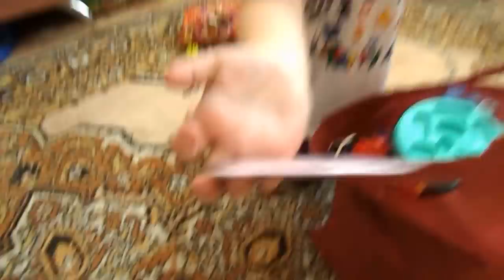много наших куколок, киндер сюрпизы, лол, щенячий патруль, свинка пеппа,супер крылья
киндер сюрпизы, лол, щенячий патруль,  свинка пеппа,супер крылья, робокар поли,собачки,киски пони, май литл пони, лошадки фили и другие...